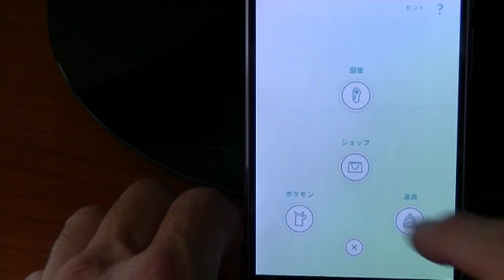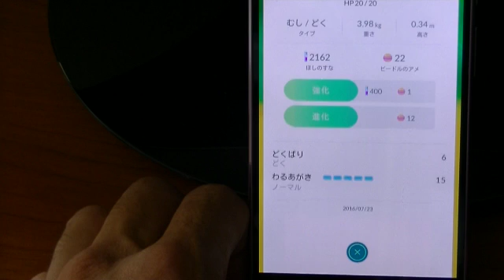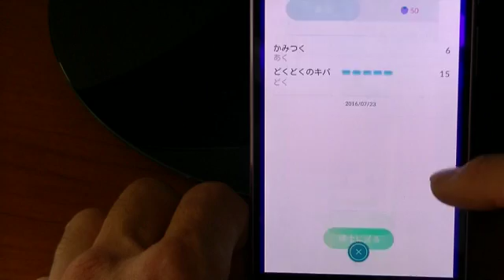ポケモンGo モンスターを増やしながらやらなきゃいけない事！？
こちらからいくと
どちらもアプリ入れられます。